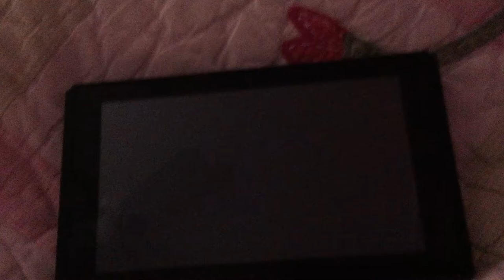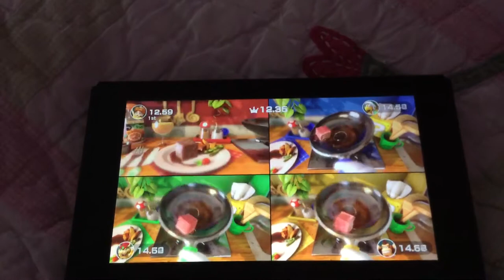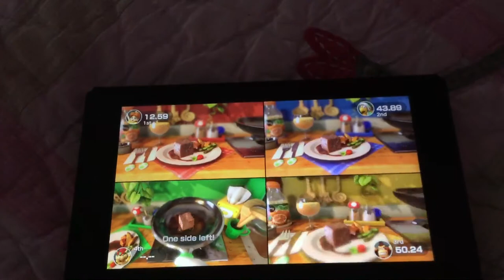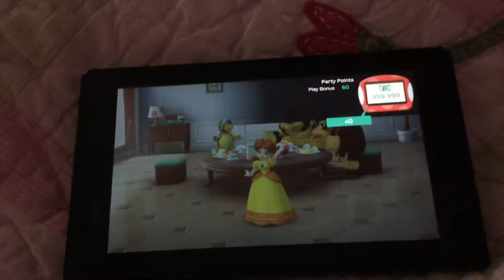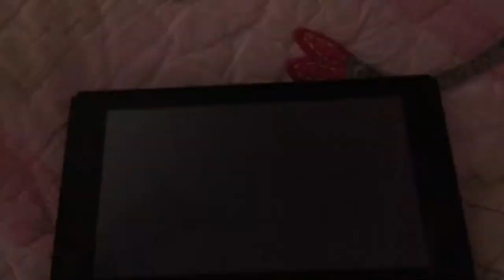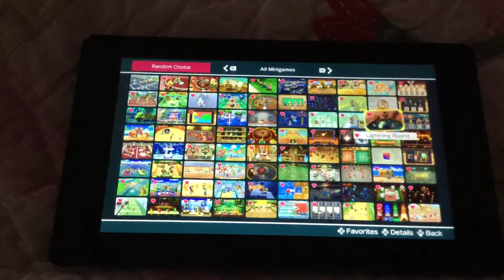Super mario party minigames Daisy Vs Hammer bro Vs Bowser Vs Donkey Kong